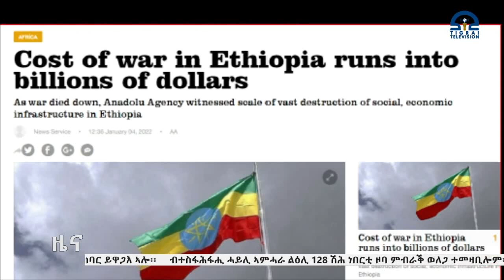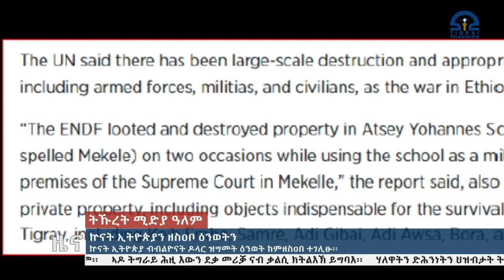ኩናት ኢትዮጵያን ዘስዐቦ ዕንወትን